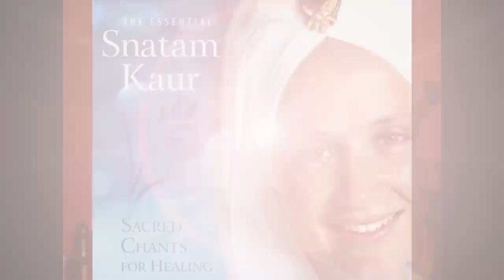Snatam Kaur - Servant of Peace (Chorus/Bridge) HD HQ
Snatam Kaur - Servant of Peace (Chorus only) HD HQ. One of my favorite uplifting pieces of music!